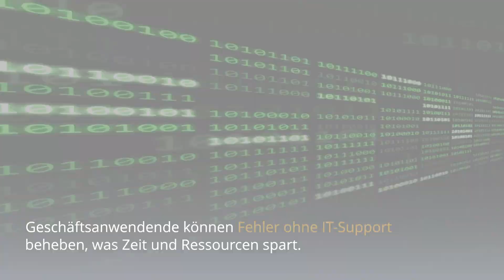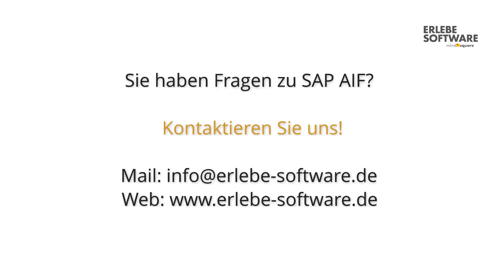SAP AIF - kurz zusammengefasst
SAP AIF ist eine Schnittstellenlösung, die Ihre SAP-Landschaft mit Drittanbietern verknüpfen und Schnittstellenarchitektur erleichtert.

Sie haben Fragen?